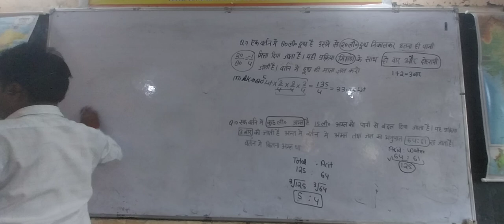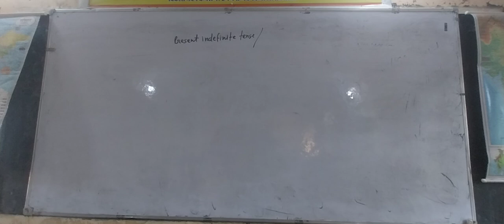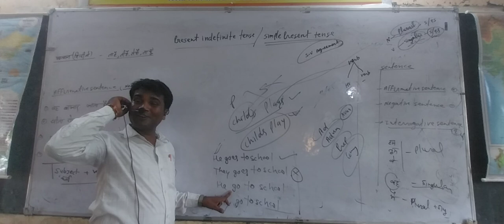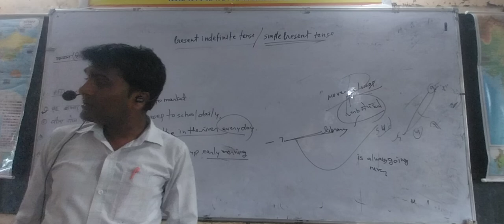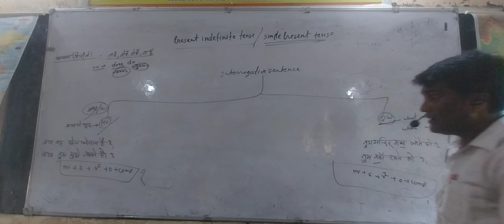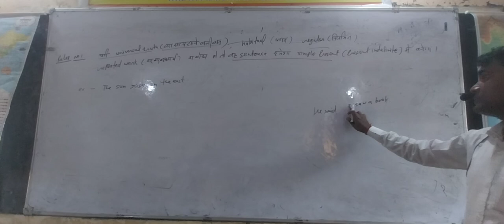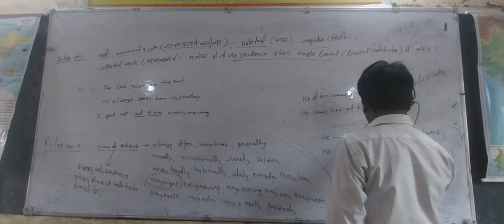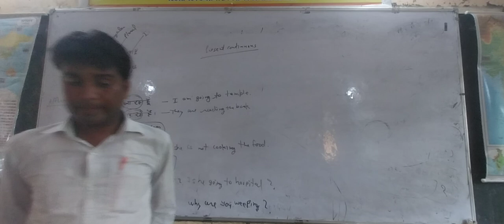English Lecture 31.08.24